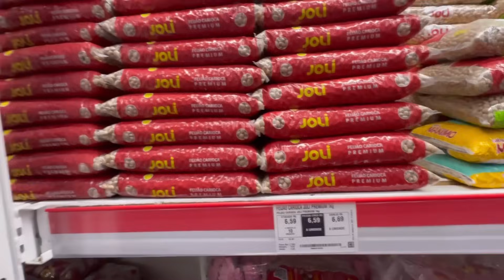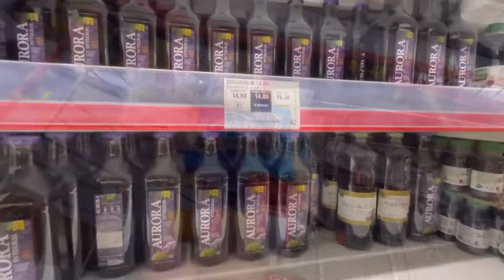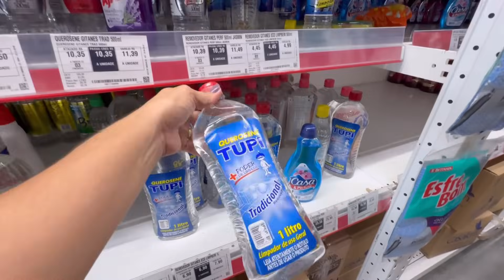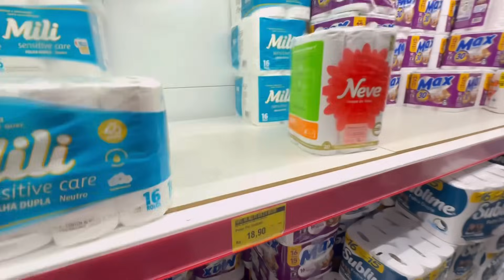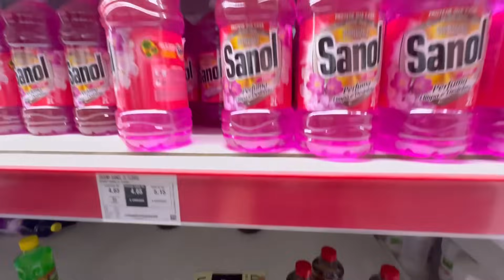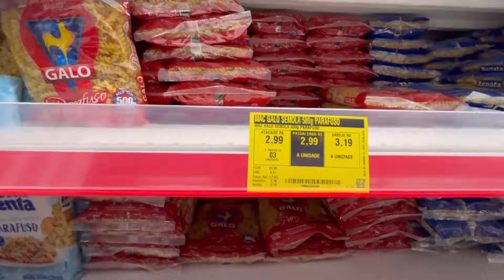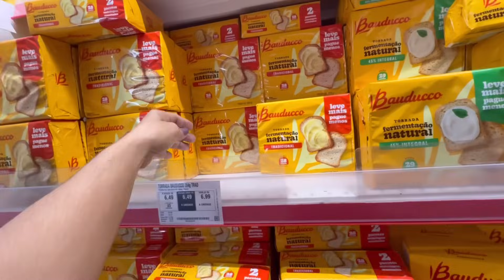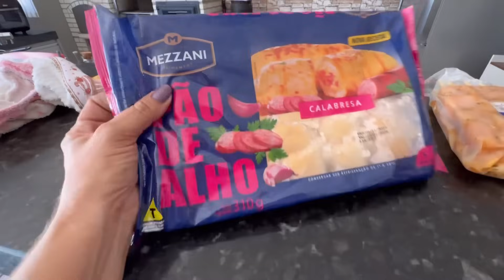COMPRAS DO MÊS NO ASSAÍ ATACADISTA / Muitas Ofertas 😁/ VALOR TOTAL 🤑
COMPRAS DO MÊS DE DEZEMBRO / Muitas Ofertas 😁 / VALOR TOTAL 🤑